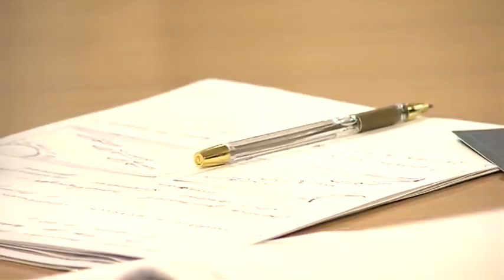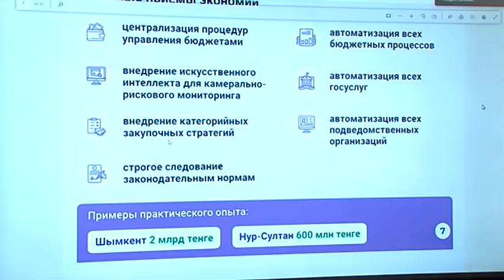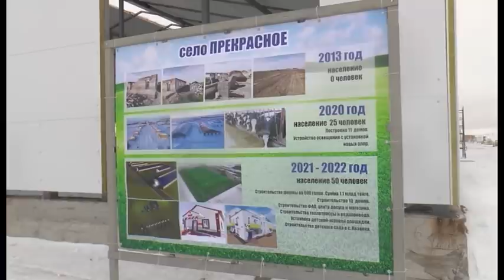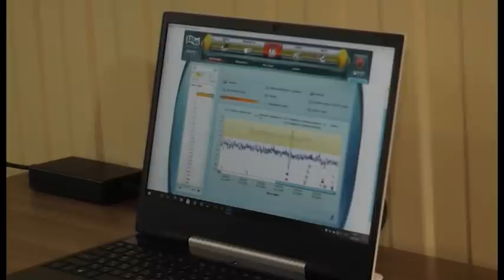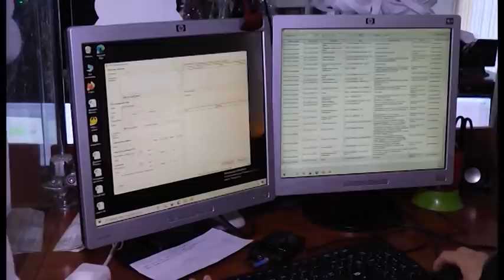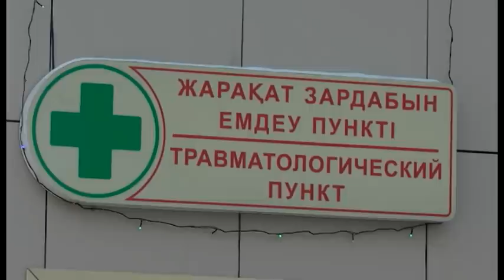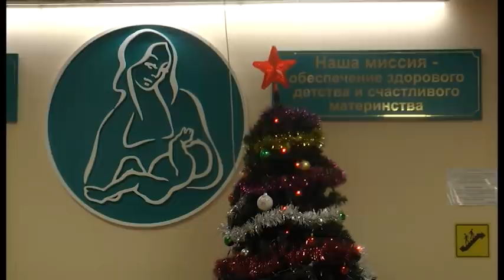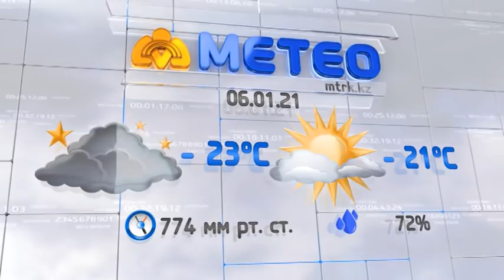Новости МТРК 05.01.2021